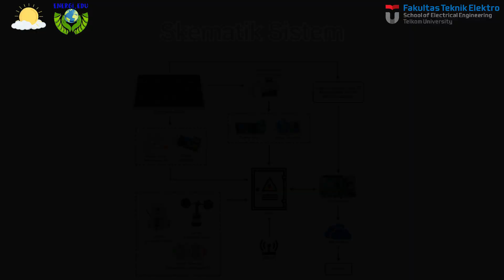Forcasting and Monitoring Weather Station untuk Prediksi power output PV